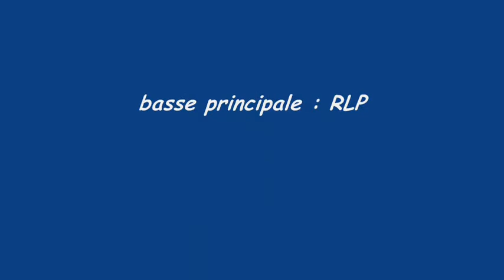rock, just rock !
This title is in competition for a competition which took place in France , organized by zicmeup ! I am in semi-final regional !vote for me!Bass : Mickeymix and RLP ! thanks to all